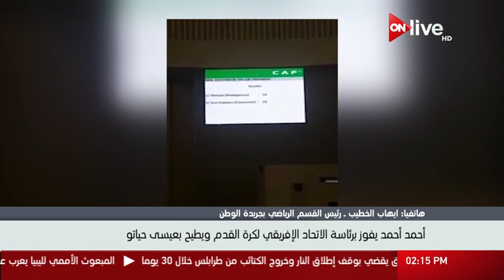أحمد أحمد يفوز برئاسة الاتحاد الإفريقي لكرة القدم ويطيح بعيسى حياتو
الموقع الرسمي للقناة  ..